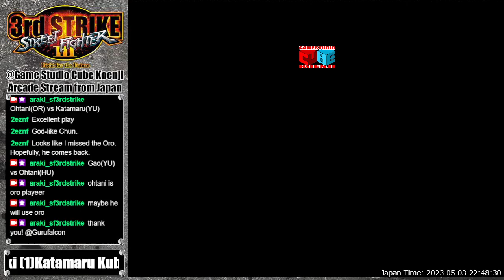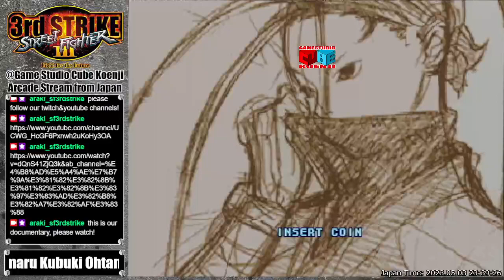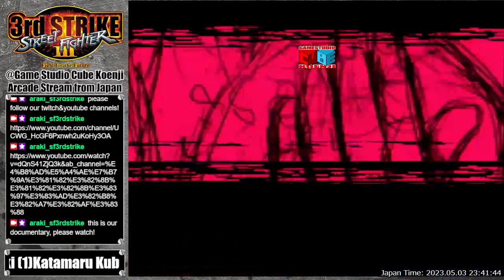2023.05.03 street fighter III 3rd strike, casual match @Game Studio Cube Koenji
This is casual match movie streamed on Twitch 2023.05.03.
Casual match will start around 00:25.
Place：Game Studio Cube Koenji(ゲームスタジオキューブ高円寺)
Game：street fighter III 3rd strike
Player List: Katamaru, Kubuki, Ohtani, Araki (1 guest)